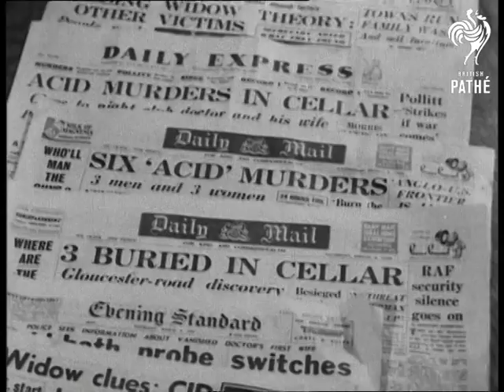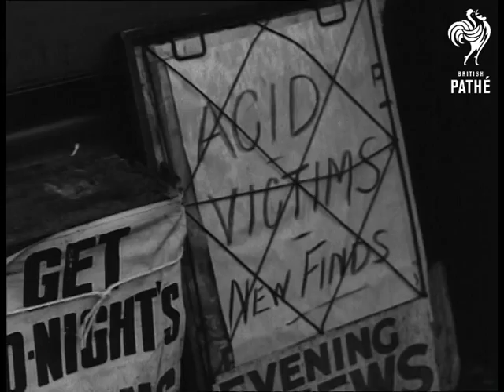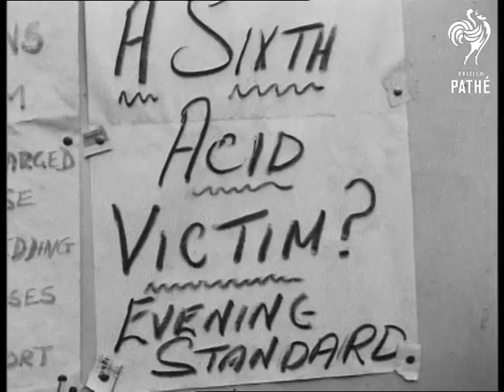Acid Bath Murders (1949)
Acid bath murders. London.

Various shots of the newspaper headlines relating to the murders. CU Detective coming up out of the basement. M/S Police photographer etc. coming up out of basement. CU More detectives etc. coming up from basement and going to car. CU Dispatch case being handed into car. MS Exterior view of the toy shop in Dawes Road. CU The car which Haigh invented. CU Towards woman riding toy car along pavement. LS to CU Towards she rides it past bus on street.

CU The car. LS Back view woman riding it along street. CU George Haigh's car at Chelsea police station. CU Notice on it - 'Do Not Touch.' MS People buying newspapers from newspaper seller. CU Pan newspaper posters. MS People buying papers from seller. LS exterior hotel. MS exterior Onslow Court Hotel where Mrs Durand-Deacon lived. CU entrance Onslow Court Hotel. LS Exterior Onslow Court Hotel.
 FILM ID:2266.04